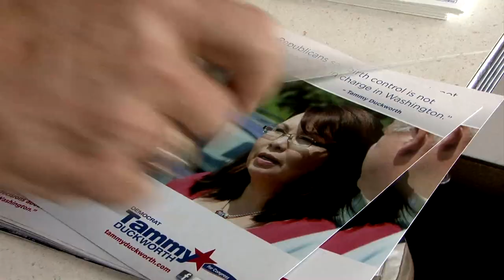Tammy Duckworth's American Dream Tour